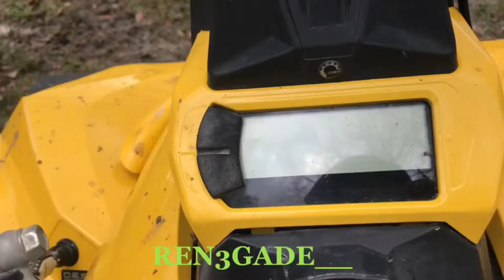Wheelie attempts on can-am renegade!!!canam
Sorry for the bad angles better angles for next video. Merry Christmas to everyone 🎄🙏🎁!!!